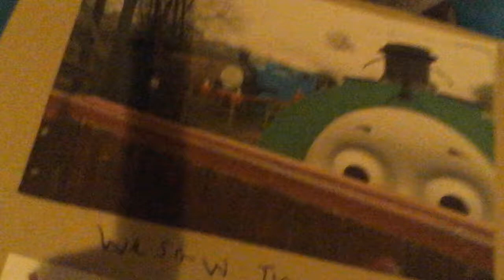christmas day out with thomas at east anglian railway museum